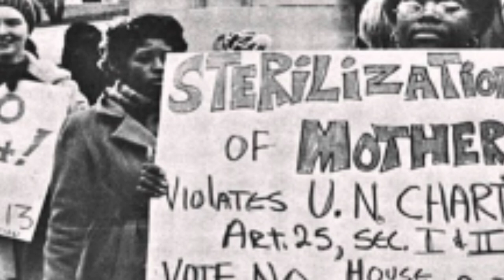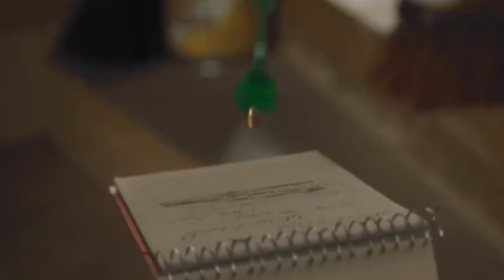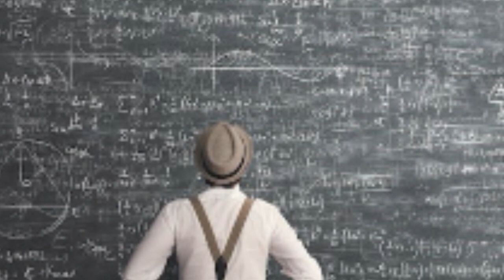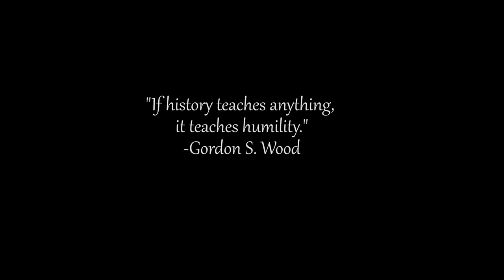It's Time to Stop Calling Your Grandpa a Liar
Part one in a video series on history and truth in The Church of Jesus Christ of Latter-day Saints - targeted at the growing cottage industry of "Mormon" podcasts and social media influencers sharing a mission of undermining faith in the membership of the Church of Jesus Christ.

For more context, check out the "Recruiting Alma the Younger" series

Thanks for checking it out!  Photo by JD Mason on Unsplash